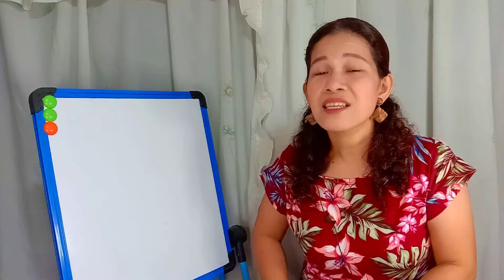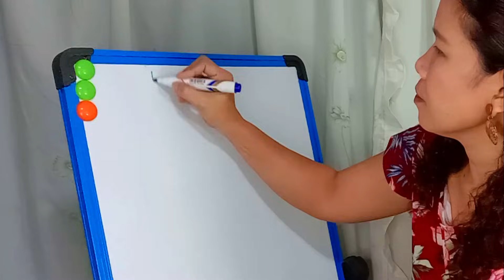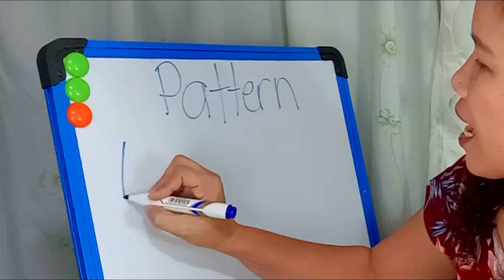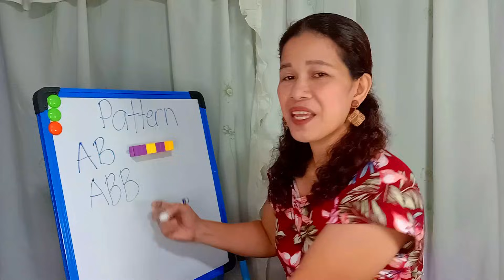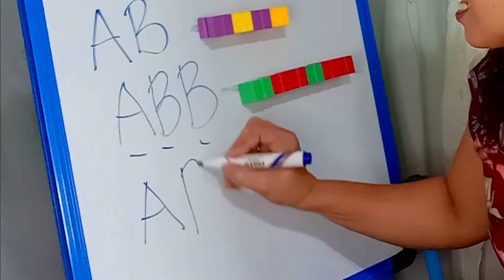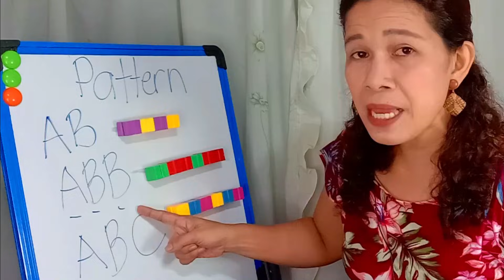PATTERN | Learning Patterns for Kids |Kinder Math | Math Class with Teacher Ira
This video will teach the children to observe the patterns or sequence of  how things were  arranged around them. This is the beginning concept of arranging numbers in order or even sequencing events.

The kinds of pattern were presented here in simple yet interesting way that kids would learn easily.

-Teacher Ira

Edited by
Raniel Cura